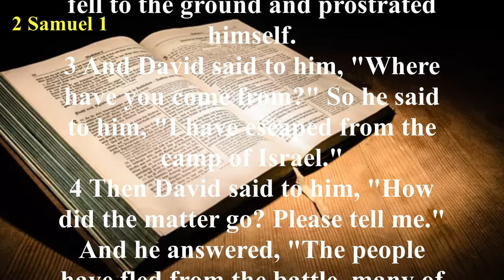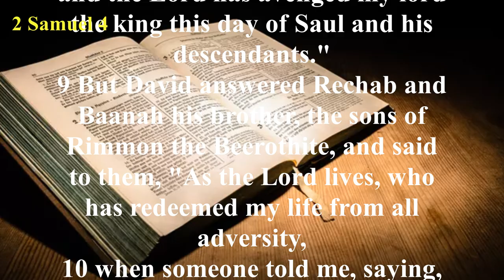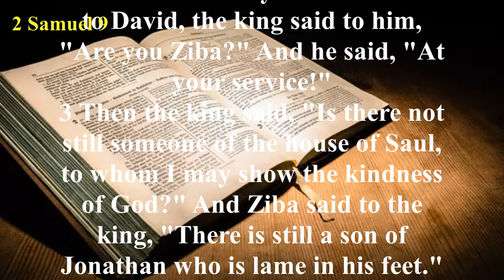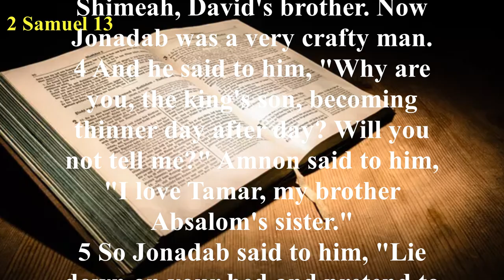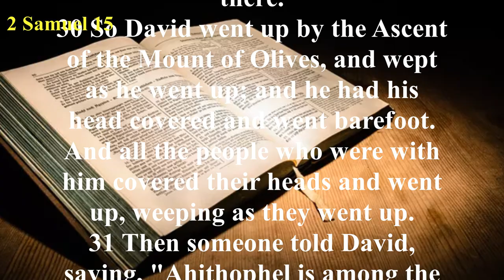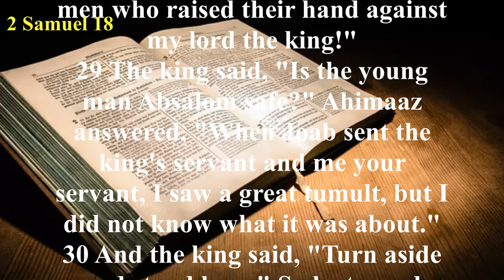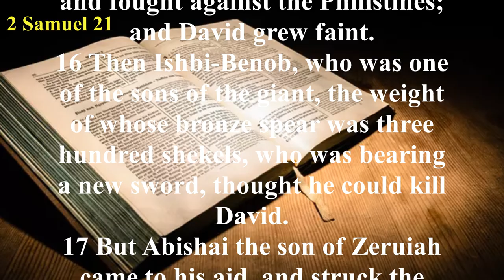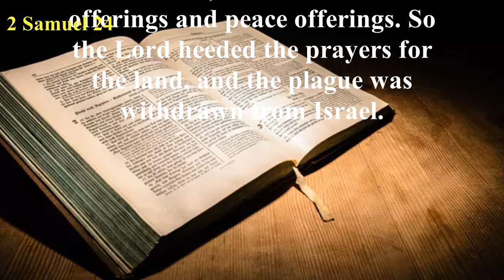The Book of 2 Samuel (NKJV) | Full Audio Bible with Scrolling text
Summary: The book of 2 Samuel can be divided into two main sections—David’s triumphs (chapters 1-10) and David’s troubles (chapters 11-20). The last part of the book (chapters 21-24) is a non-chronological appendix which contains further details of David’s reign.

The book begins with David receiving news of the death of Saul and his sons. He proclaims a time of mourning. Soon afterward, David is crowned king over Judah, while Ish-bosheth, one of Saul’s surviving sons, is crowned king over Israel (chapter 2). A civil war follows, but Ish-bosheth is murdered, and the Israelites ask David to reign over them as well (chapters 4-5).

David moves the country’s capital from Hebron to Jerusalem and later moves the Ark of the Covenant (chapters 5-6). David’s plan to build a temple in Jerusalem is vetoed by God, who then promises David the following things: 1) David would have a son to rule after him; 2) David’s son would build the temple; 3) the throne occupied by David’s lineage would be established forever; and 4) God would never take His mercy from David’s house (2 Samuel 7:4-16).

David leads Israel to victory over many of the enemy nations which surrounded them. He also shows kindness to the family of Jonathan by taking in Mephibosheth, Jonathan’s crippled son (chapters 8-10).

Then David falls. He lusts for a beautiful woman named Bathsheba, commits adultery with her, and then has her husband murdered (chapter 11). When Nathan the prophet confronts David with his sin, David confesses, and God graciously forgives. However, the Lord tells David that trouble would arise from within his own household.

Trouble does come when David’s firstborn son, Amnon, rapes his half-sister, Tamar. In retaliation, Tamar’s brother Absalom kills Amnon. Absalom then flees Jerusalem rather than face his father’s anger. Later, Absalom leads a revolt against David, and some of David’s former associates join the rebellion (chapters 15-16). David is forced out of Jerusalem, and Absalom sets himself up as king for a short time. The usurper is overthrown, however, and—against David’s wishes—is killed. David mourns his fallen son.

A general feeling of unrest plagues the remainder of David’s reign. The men of Israel threaten to split from Judah, and David must suppress another uprising (chapter 20).

The book’s appendix includes information concerning a three-year famine in the land (chapter 21), a song of David (chapter 22), a record of the exploits of David’s bravest warriors (chapter 23), and David’s sinful census and the ensuing plague (chapter 24).